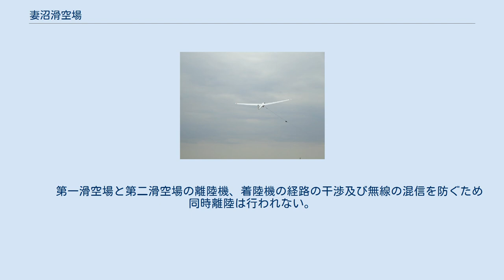妻沼滑空場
妻沼滑空場（めぬまかっくうじょう）は埼玉県熊谷市にある場外離着陸場である。
熊谷市内の利根川河川敷に所在し、主に、グライダーの滑空場として使用されている。
 日本学生航空連盟の関東地区におけるグライダーの活動拠点である。
 東京大学、慶應義塾大学、早稲田大学、法政大学、立教大学、日本大学、学習院大学、千葉工業大学をはじめ、関東の大学航空部の多くが活動拠点としているほか、各大学OBクラブや社会人クラブ等も使用する。
同じく関東で航空部を有する明治大学は春日部市の江戸川河川敷にある宝珠花滑空場を主要拠点としているが、当滑空場を使用することもある。
ウィンチと呼ばれる装置による曳航が中心だが、飛行機による曳航も行われている。
 日本学生航空連盟主催の全国大会と関東大会が当滑空場にて毎年秋~冬に開催される。
その他東京六大学による東京六大学対抗グライダー競技会や、原田覚一郎杯もここで行われるなど、多くの学生競技会が年間を通して開催されている。
学生グライダーの聖地とされる所以である。
なお、毎年秋に行われる新人戦は岐阜県の木曽川滑空場にて開催される。
 毎年秋にスカイスポーツフェスタを開催している。
グライダーをはじめとしてパラグライダーなどのスカイスポーツが展示される。
2006年はインターネットなどで広報した結果、前年に比べ来場者が約2000人増えたという。
 同滑空場でのウィンチ曳航 当滑空場は、利根川右岸に沿う形で２つの滑走路が縦に並ぶ、タンデム方式で運用されている。
 北側の第一滑空場は14R/32L,14C/32C,14L/32Rの３離着陸帯を有し、最大２グループが同時に使用できる。
14R/32L,14L/32Rを離陸帯、着陸帯として使用するが、着陸機の同時進入時など混雑時に適宜14C/32Cが使用される。
 南側の第二滑空場は第一滑空場に比べ幅が狭いため、土手側と川側の２離着陸帯のみで、複数グループによる同時使用は出来ない。
 　　 第一滑空場と第二滑空場の離陸機、着陸機の経路の干渉及び無線の混信を防ぐため同時離陸は行われない。